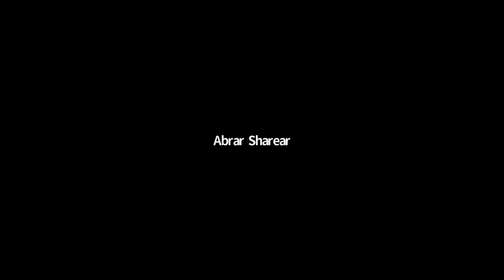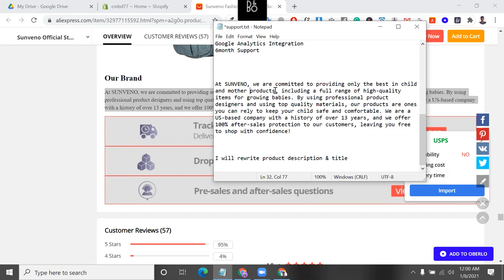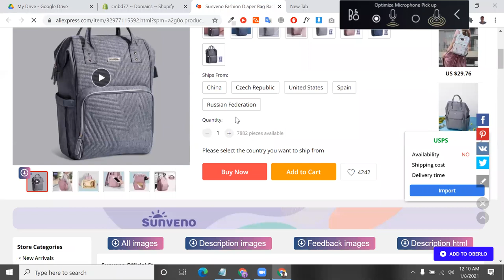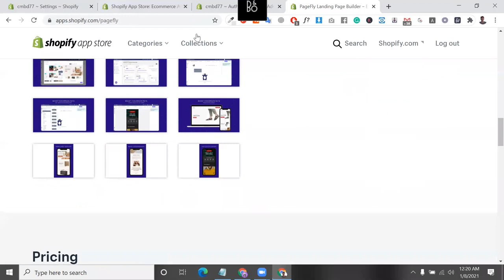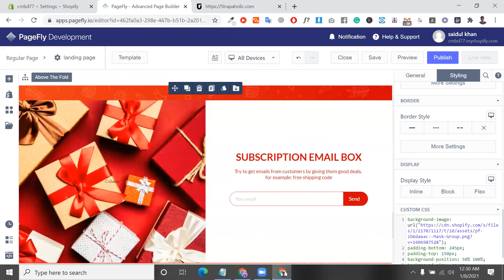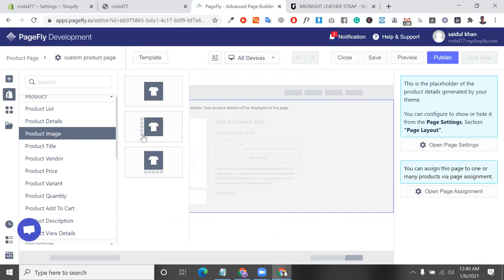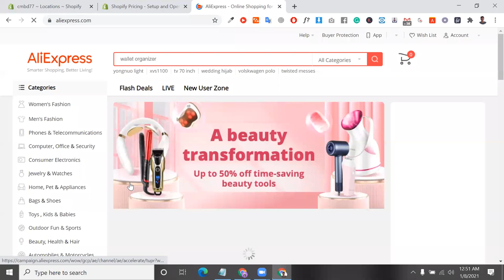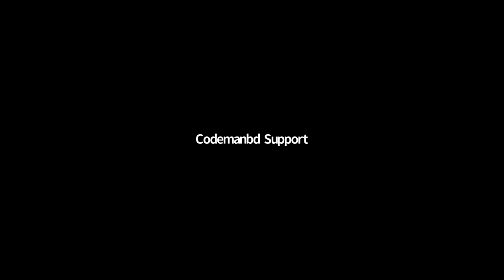Design some pages with pagfly builder by saidul khan CMBD-77